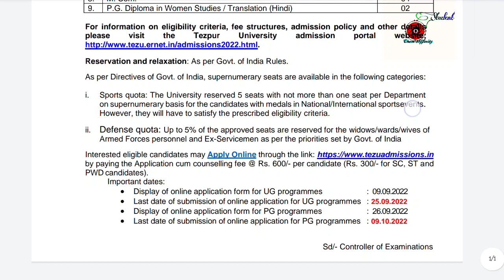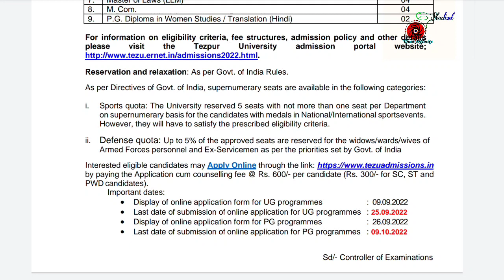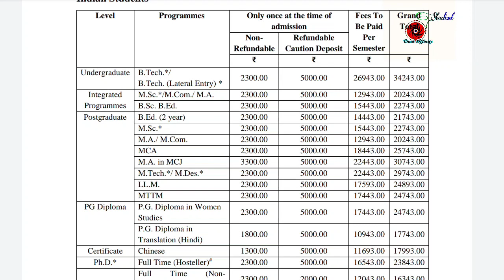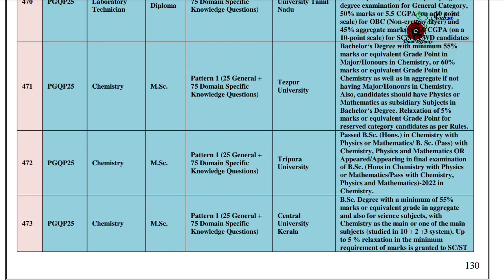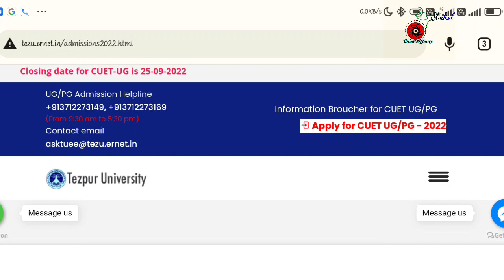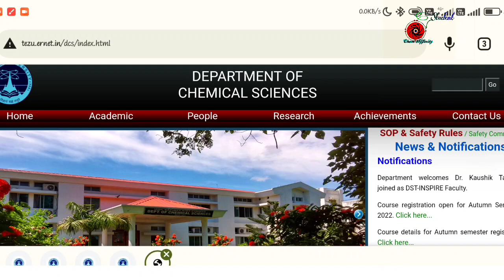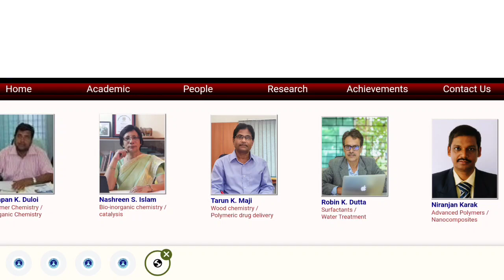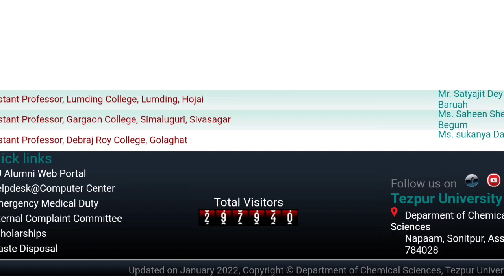Tezpur University CUET(PG) Councilling Started/Tezpur University Review